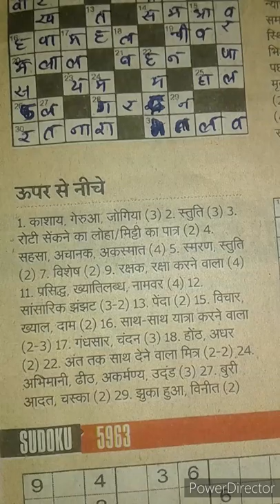how to fill crossword of news paper | solved crossword